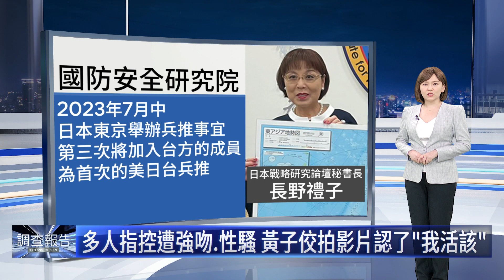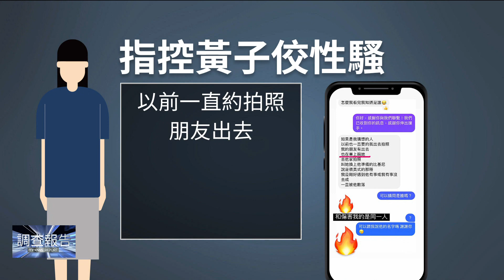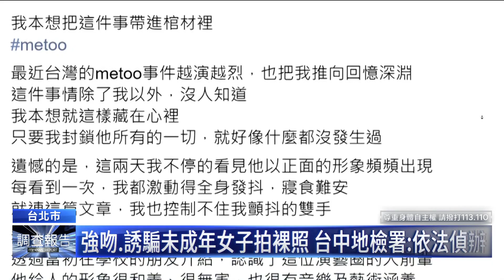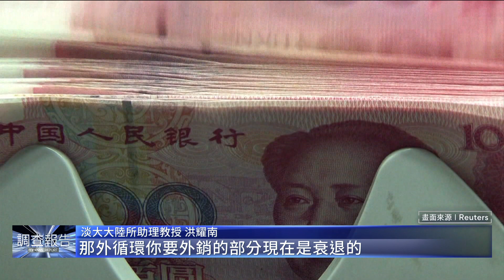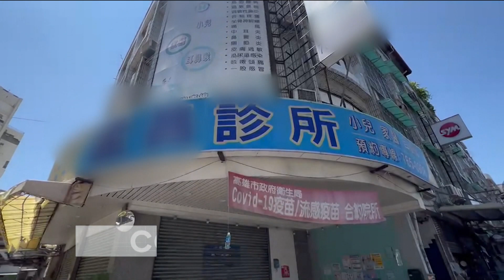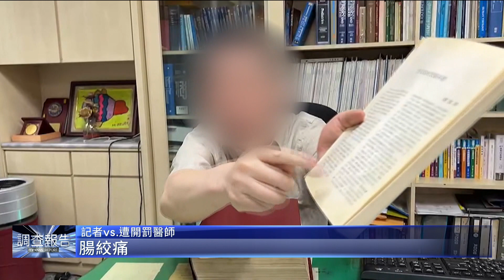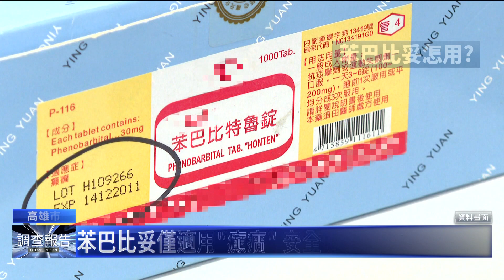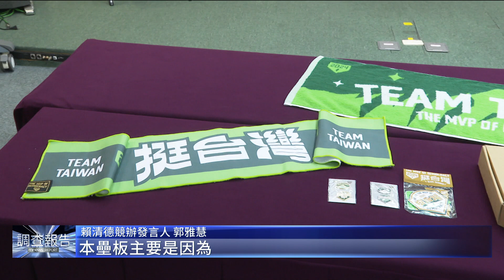黃子佼認性騷｜鏡新聞調查報告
演藝圈性騷擾風暴再擴大，現在主持人黃子佼也被捲入，遭到多人指控性騷擾，其中一名網紅說，10多年前曾被他強吻、還以辦展為由要求拍半裸照，對此黃子佼6/19無預警拍下三段道歉影片，不只向當事人、妻子小孩致歉，也說做過的事情不可能被推翻，是「自己活該」，不過據了解，受害網紅事發當下只有17歲，黃子佼已經違反《兒童及少年性剝削防制條例》，台中地檢署則表示，如果有違法事證將依法偵辦。